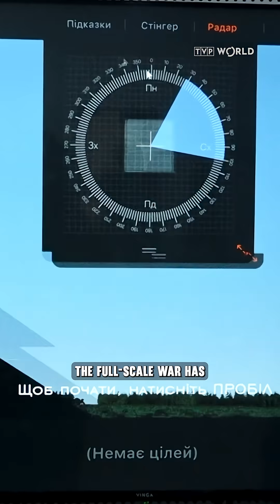Virtual Battlefield Prepares Real Fighters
Ukrainian programmers have created a virtual training ground for soldiers.

Now, in a small room, fighters can train with dozens of weapon mock-ups that look and feel like the real ones. And no more problems with ammunition.

How can real war experiences be brought into a virtual world?